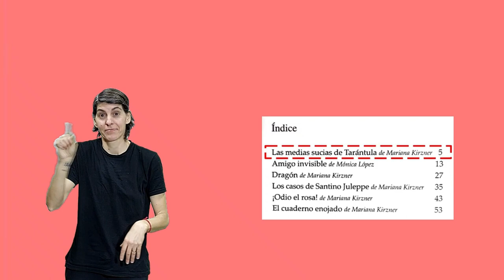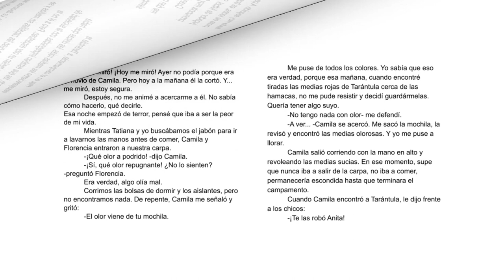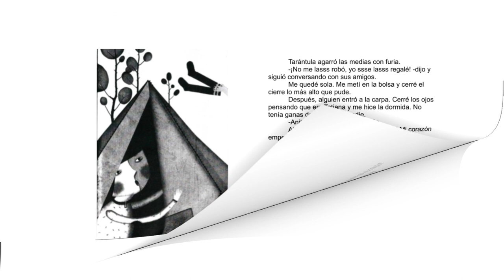Historias Enamoradas: "Las medias sucias de Tarántula" - Traducción a la LSA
Autora: Mariana Kirzner
Traducción a la LSA: Magalí Peralta, Cecilia Alonso, Sol Muñoz